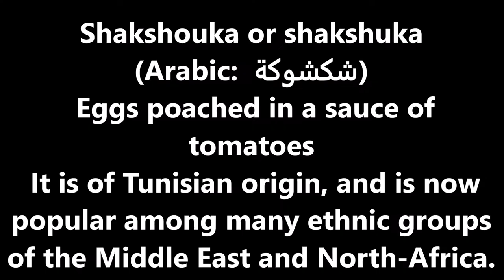Shakshuka- Eggs شكشوكة (Poached Eggs In Tomato Sauce) Middle Eastern Breakfast Recipes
Shakshuka- Eggs شكشوكة (Poached Eggs In Tomato Sauce)
Middle Eastern Breakfast Recipes.

Ingredients:

1 Tbsp. Coconut oil
1 Small onion (Diced)
2 Garlic Cloves (Minced)
1/4 Green pepper (Diced)
1 Whole tomato
2 Tbsp. Tomato paste
Salt & Pepper to taste
1 Cup water
3 Large eggs

_________________________Other Organizing Videos________________

__________________________________DIY Videos_____________________

_____________________________Christmas Decoration Videos________

____________________________Food Recipe Videos__________________

___________________________________Beverages____________________

________________________________Visit Slovenia____________________

________________________________Airline Reviews__________________

________________________________Social Media_____________________